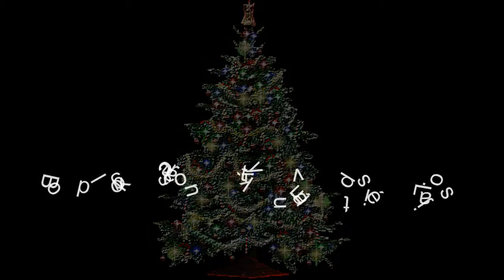Boldog karácsonyt kíván Edit,és Lajos.